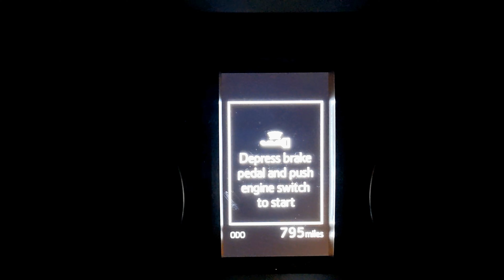Far Eastern Nevada Exploration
We take the stock 2022 TRD Off Road Premium 4Runner to just outside Great Basin National Park to explore the mining district of Osceola and the hard rock mines on Windy Peak, Nevada.

00:00  Begin
00:20  Snake
01.03  Winch Building and Headframe
01:50  Osceola
02:22  Small Hole, Big Drop
03:00  Much Cooler up Here
03:31  Stone Cabin Ruins
03:53  Wildflowers
04:00  Desert Beauty
04:28  Nevada or Rocky Mountains?